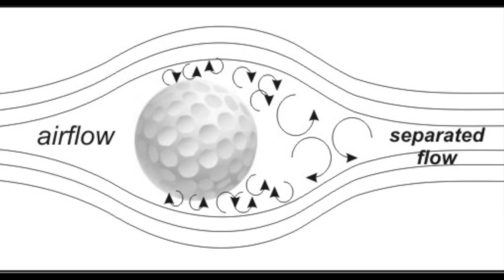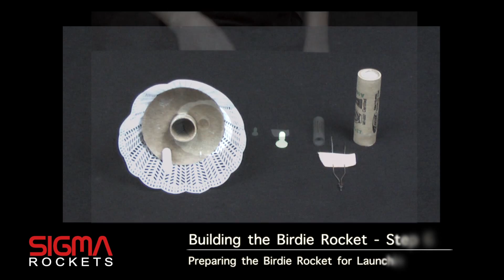How to build the Sigma Rockets Birdie Rocket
In this video we show you how to construct the Sigma Rockets Birdie Rocket